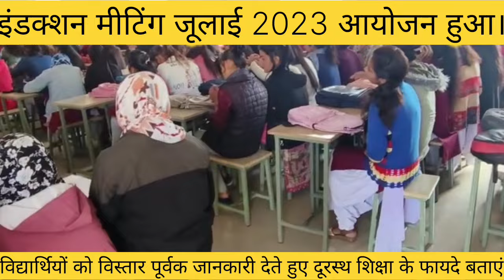इंडक्शन मीटिंग का आयोजन विद्यार्थियों को विस्तार पूर्वक जानकारी देते हुए दूरस्थशिक्षा के फायदे बताएं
इंडक्शन मीटिंग का आयोजन विद्यार्थियों को विस्तार पूर्वक जानकारी देते हुए दूरस्थ शिक्षा के फायदे बताएं